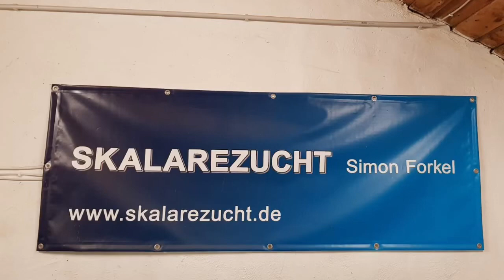Orinocco Altum Angel by Simon Forkel u. Paulus Aquascaping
Here you can see wonderfull Altum Angels from Simon Forkel!! Eight of them are swimming in my Aquascape now!